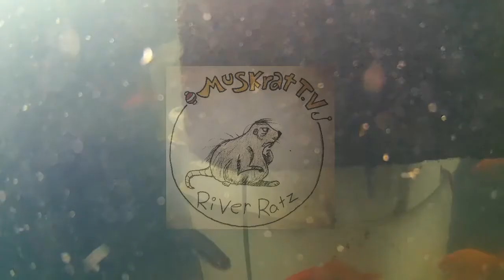RIVER FISHING- Do We Have Bad Luck?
Hey there River Ratz! Join us on our little adventure catching bait at Strouds Run and then testing our luck at the Hocking River!